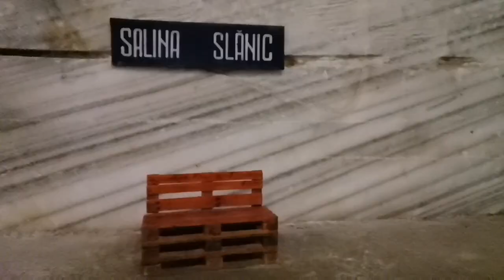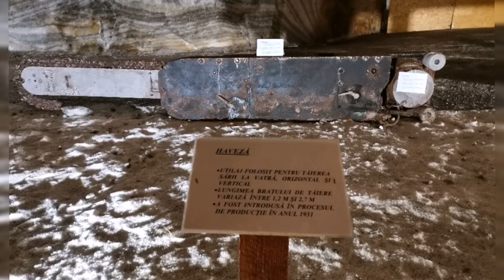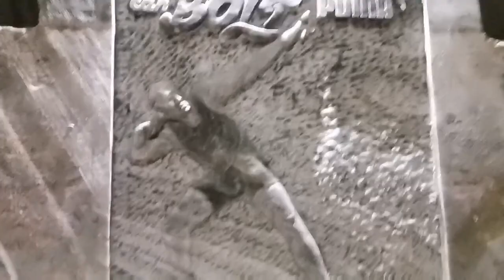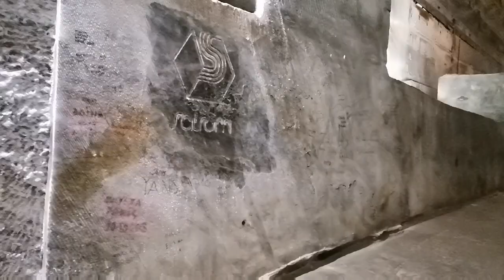Salina Slănic Prahova ❤ Este locul în care se regăsește cel mai pur aer din întreaga lume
Salina Slănic Prahova - Este locul în care se regasește cel mai pur aer din întreaga lume.

Valabil de la 1 aprile 2021
Luni, Marti: INCHIS
Miercuri, Duminică:
» 09:00 (primul transport in subteran)
» 15:30 (ultimul transport in subteran)
» 16:30 (ultimul transport din subteran)